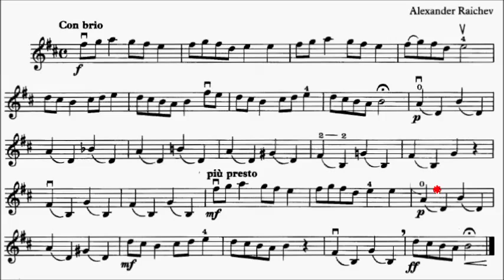Young Violinist's Repertoire Book 1 No.20 Raichev Shepherd's Song Sheet Music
WeChat: alanchan1024

Other upcoming syllabus update:
ABRSM Violin: July 2015 / Trinity Violin: July 2015 / HKSMF 2016: August 2015 / AMEB Series 10 Violin: TBA